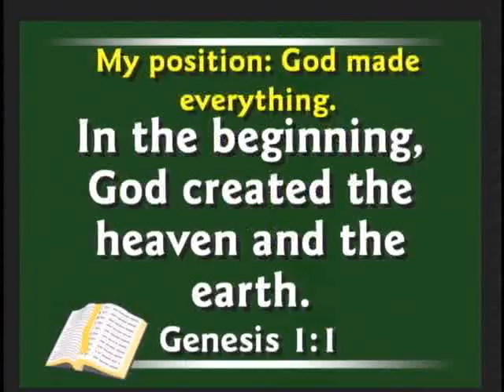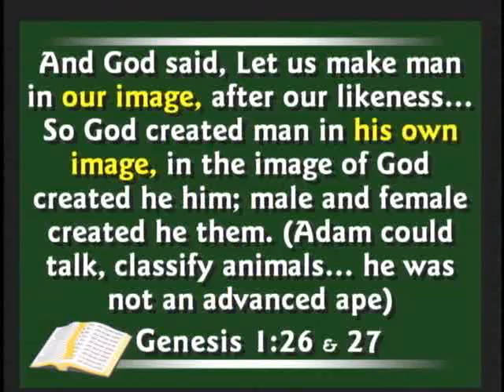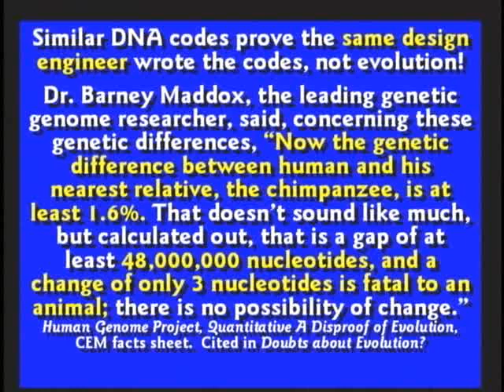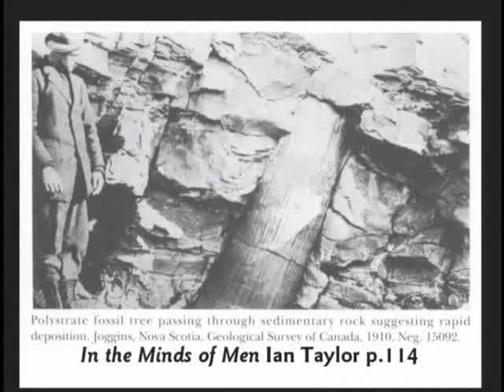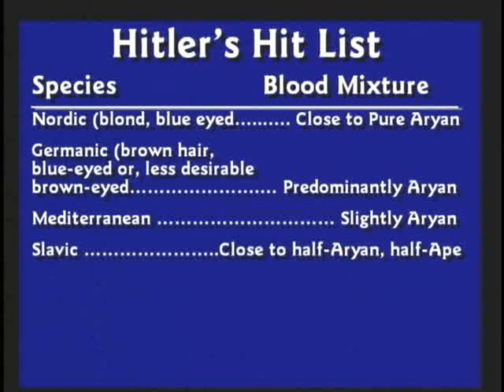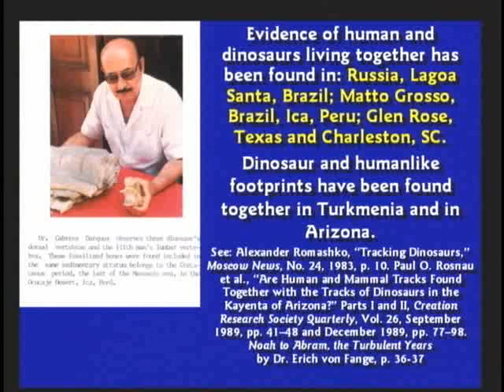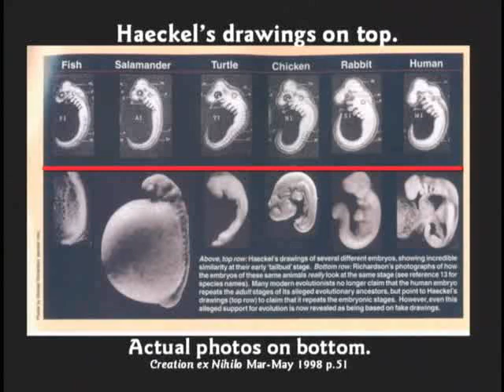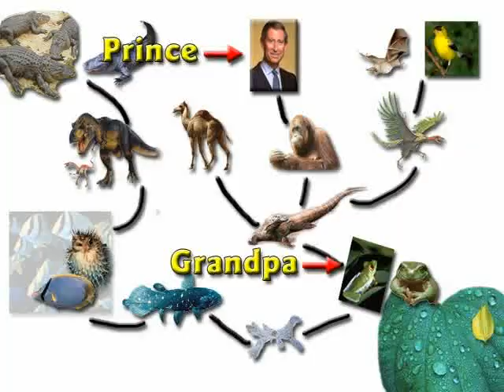CSE BIBLE DEBATE 02 Creation vs Evolution with Biology Professor